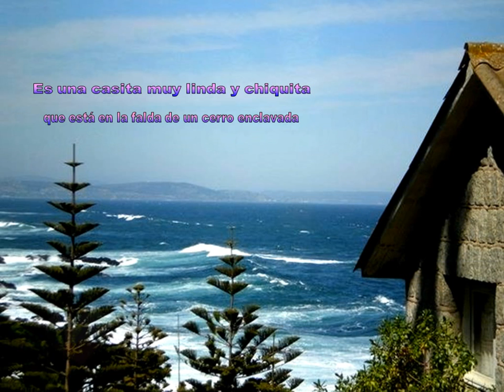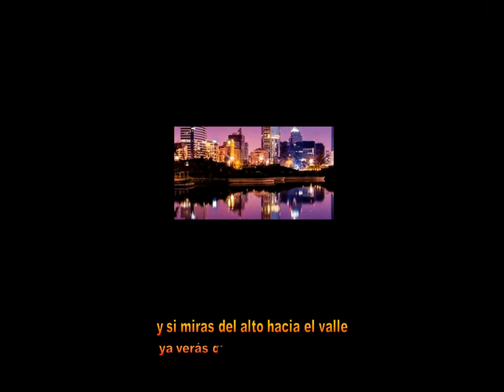SI VAS PARA CHILE Canta Ginette Acevedo 2016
Suntuoso trabajo de Laly Bustamante...dedicado a Chile...su canto y su gente. conversión a video..Carmen A Vasquez.